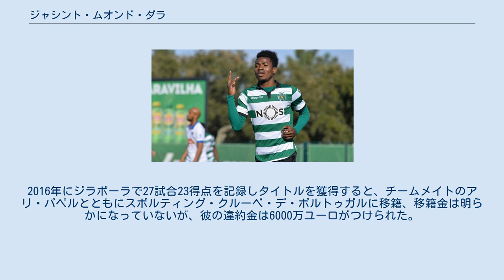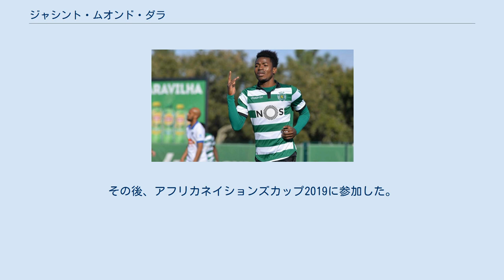ジャシント・ムオンド・ダラ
CDプリメイロ・デ・アゴストの選手
ジェルソン（Gelson）またはジェルソン・ダラ（Gelson Dala）ことジャシント・ムオンド・ダラ（ポルトガル語: Jacinto Muondo Dala、1996年7月13日 - ）は、アンゴラのサッカー選手。
アンゴラ代表。
 ルアンダに生まれ、地元のCDプリメイロ・デ・アゴストの下部組織でサッカーを始め、トップチームに昇格し選手となった。
2015年7月にはポルトガルの強豪であるSLベンフィカにスカウトされたと報じられた。
2016年にジラボーラで27試合23得点を記録しタイトルを獲得すると、チームメイトのアリ・パペルとともにスポルティング・クルーベ・デ・ポルトゥガルに移籍、移籍金は明らかになっていないが、彼の違約金は6000万ユーロがつけられた。
 2017年1月15日にスポルティング・クルーベ・デ・ポルトゥガルBで移籍後初出場。
8日後には移籍後初得点を記録。
2017-18シーズンは4月2日の試合での4得点を含めて17試合13得点の記録を残した。
5月13日の試合ではトップチームのジョルジェ・ジェズス監督に呼ばれてベンチ入り、8日後の最終節で同名を冠するジェルソン・マルティンスに代わって投入されトップチームデビューとなった 。
2017-18シーズンもBチームで出場し、9月30日にはハットトリックで4-3の勝利に貢献した。
 2018-19シーズンにはプリメイラ・リーガのリオ・アヴェFCに期限付き移籍。
2019-20シーズンはスュペル・リグのアンタルヤスポルに期限付き移籍したが、冬にリオ・アヴェへと期限付き移籍先が変更になった。
2020年夏にリオ・アヴェに完全移籍。
 2015年6月13日に行われたアフリカネイションズカップ2017予選・グループBの中央アフリカ共和国代表戦で代表初出場、2得点をあげた。
7月4日のアフリカネイションズチャンピオンシップ2016予選のスワジランド代表戦でも2得点をあげるなど、幸先の良い代表デビューとなった。
その後、アフリカネイションズカップ2019に参加した。